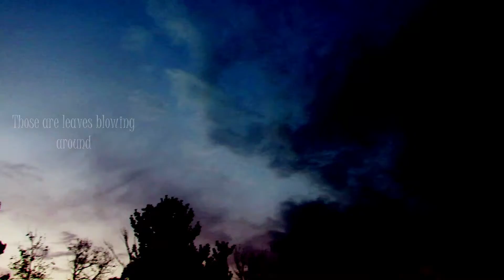Sunrise Vapors 10 11 2020